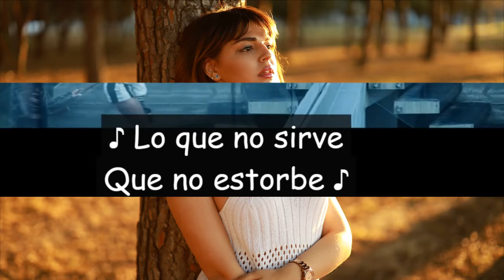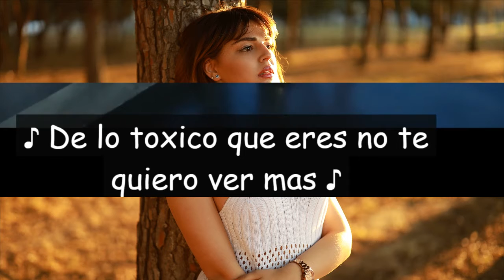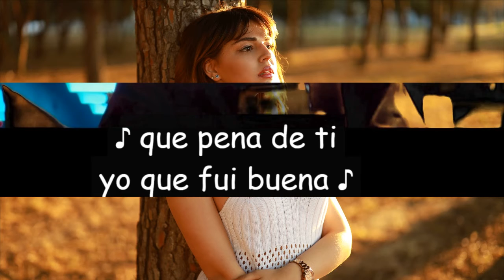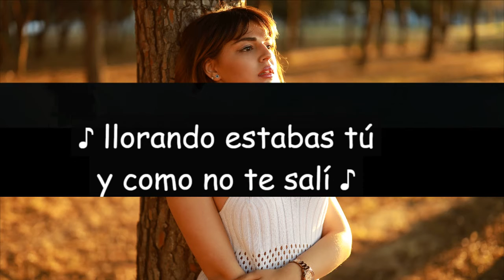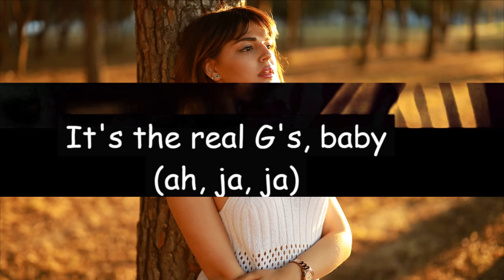Becky G, KAROL G MAMIII (Letra/Lyrics)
Salud, mami
Ya no estoy pa que de mí te enamores, baby (sheesh)
Mandé tu falso amor de vacaciones (shee, shee, shee, shee)
De lo que me hiciste si no te acuer-
De lo tóxico que eres, no te quiero ver más (sheesh)
Tengo uno que está listo pa llevarme
Llama, 1-800-jódete
Lo que se va, se va, ah
Tu' gana' de volver murieron en el intento (ah)
Rata de dos patas, lo dijo Paquita, un animal rastrero (ja, ja, ja)
Que se come todo que se atraviesa, Diablo, tú ere' un cuero (cuero)
No digas: "te amo" porque eso fue en vano (ah)
Llorando estabas tú y como no te salí
Andas comiéndote a otra, pero estás pensando en mí (sheesh)
Ow, repítelo, mami
It's the real G's, baby (ah, ja, ja)